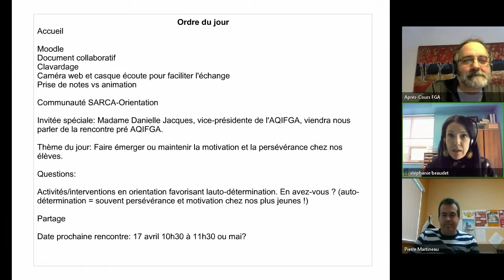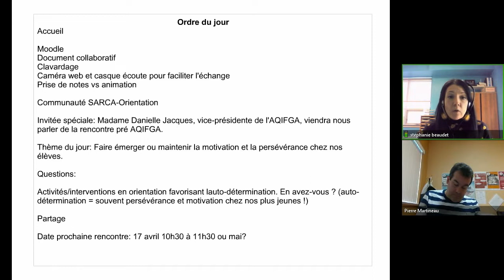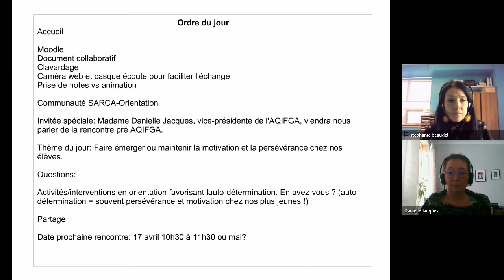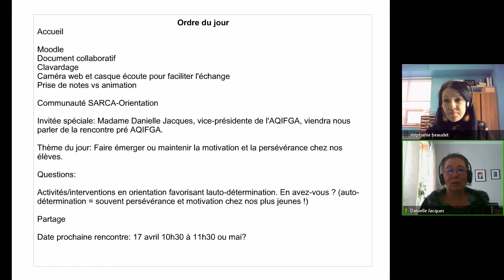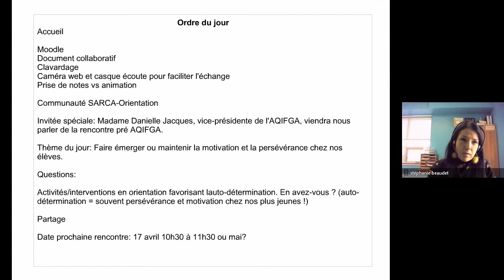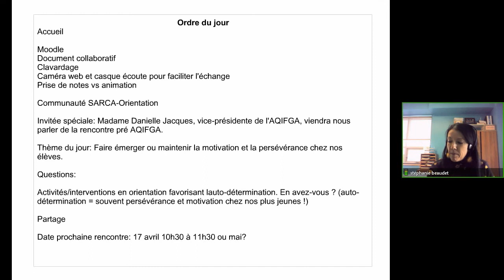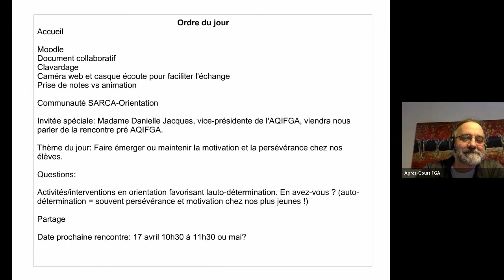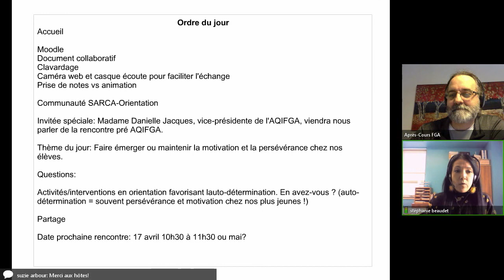Communauté orientation-SARCA, 4 février 2019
Rencontre de la communauté en orientation-SARCA qui s'est tenue le février 2019 dans le cadre des Après-cours FGA. Voir l'article complet sur le blogue